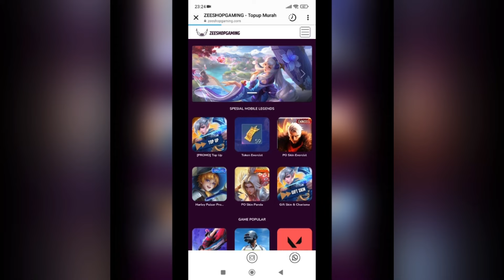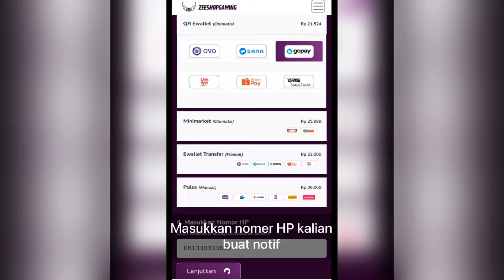BUILD ATLAS MAGE TERSAKIT 2023 | ULTI 5 MUSUH LANGSUNG RATA! BEST BUILD ATLAS 2023 - MLBB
Spesial tag :

Gameplay Top Global Atlas
insane damage atlas
best build atlas
tutorial atlas
tutorial atlas mobile legends
tutorial atlas sakit
tutorial atlas combo
tutorial atlas suport
tutorial atlas build
tutorial atlas dan build
tutorial atlas offlaner
tutorial atlas mobile legend
tutorial atlas terbaru
tutorial atlas terbaru 2021
tips and trik atlas
tips and trik atlas mobile legends
cara atlas sakit
cara menggunakan hero atlas
cara main hero atlas
cara main atlas mobile legends
cara combo atlas
cara main atlas yg benar
cara main atlas dan build
cara main atlas pro player
build atlas
atlas
top 1 global
atlas mobile legends best build
atlas best build
atlas build ml
atlas damage build
atlas gameplay tutorial
atlas mobile legends gameplay
atlas mlbb
atlas best build and emblem
atlas best build 2021
atlas best build and combo
atlas top 1 global
atlas top 1 global build
atlas best build top 1 global
atlas gameplay
top global 1 atlas
mobile legends